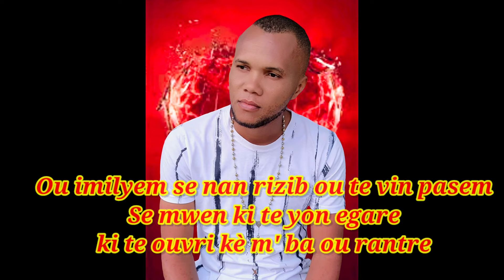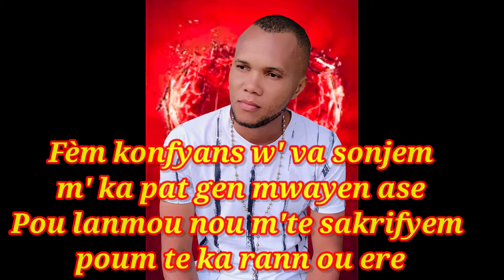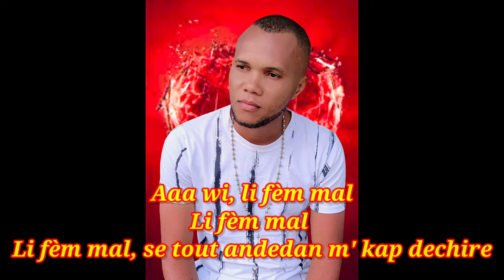JOHN HARLENS - Li Fèm Mal | Official VIDEO LYRICS